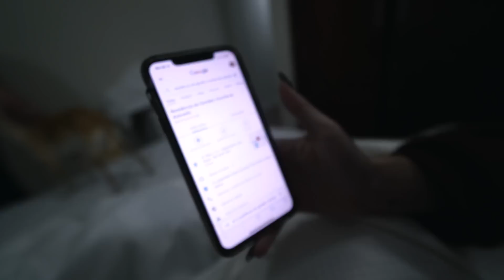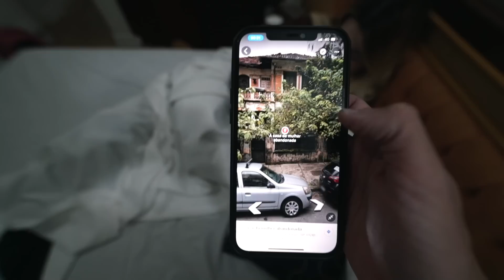VISITEI A LENDA DA MULHER DA CASA ABANDONADA (Caso Margarida Bonetti)